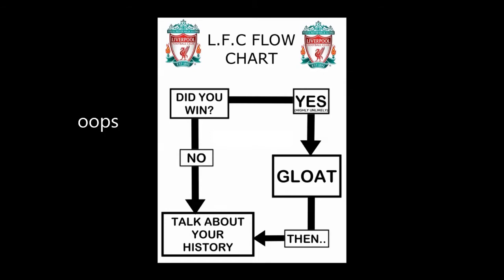LetsTalkFootball- Yeovil Town Top 5 Moments #5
Hey guys new series here where i countdown Yeovil Town's Top 5 moment of the 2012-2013 season one by one, Enjoy!